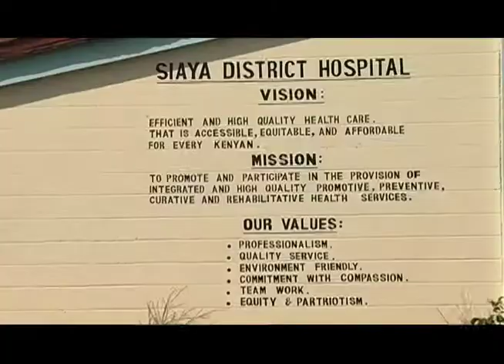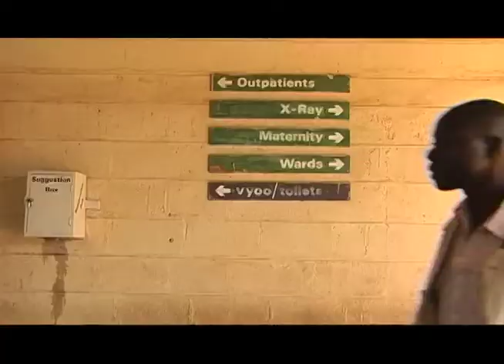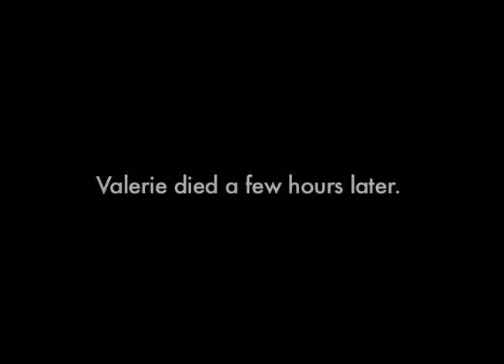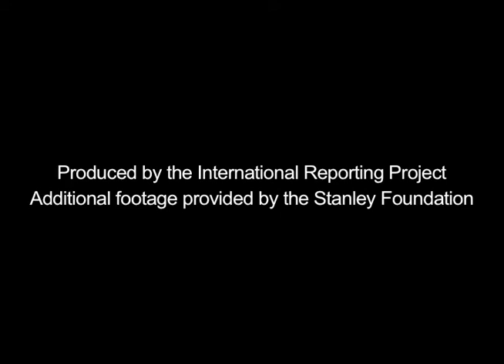New hope for fight against malaria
IRP Reports on Malaria Vaccine Initiative for PBSs Worldfocus

Malaria is among the worlds leading causes of preventable death. The disease is especially deadly among children under the age of five and pregnant women in sub-Saharan Africa. This may soon change, as the early results of a new vaccine is providing rare hope in the fight against malaria.

In this video Shravan Vidyarthi of the IRP with Christina MacGillivray report from Kenya on the challenges of preventing and treating one of today's top three killers among communicable diseases.